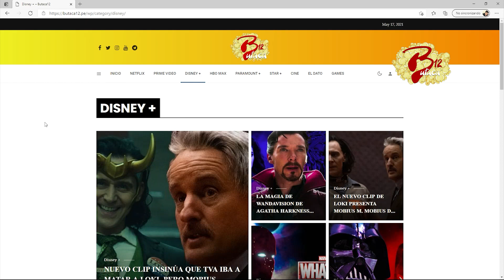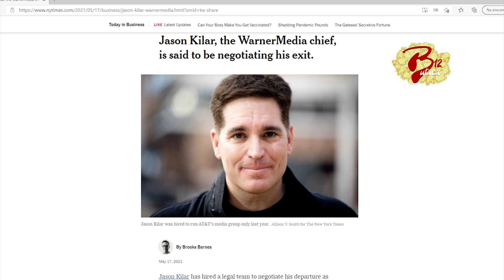¿AMAZON COMPRARÁ MGM?